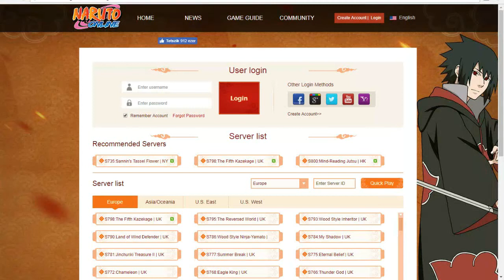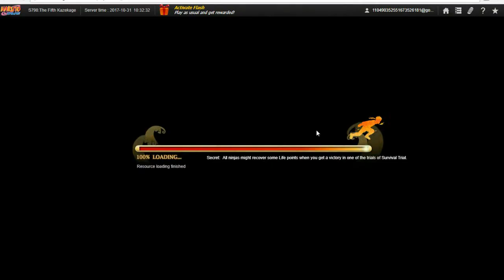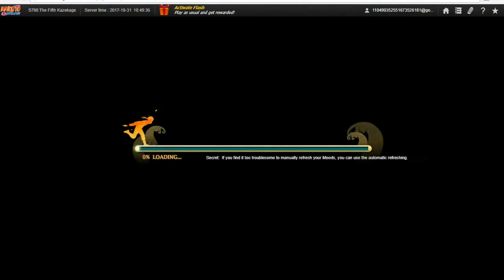#1. rész - Hogyan légy ONLINE NINJA! ;)